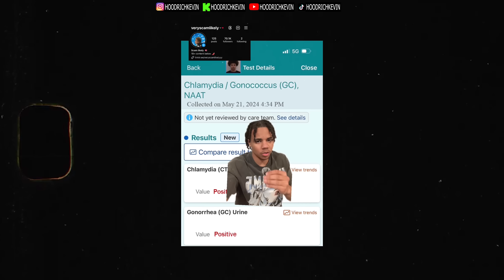20 WOMEN VS FREAKIEST TIKTOKER: VERYSCAMLIKELY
Original interviews, vlogs, and more.
Follow Me AND STAY PLUGGED IN